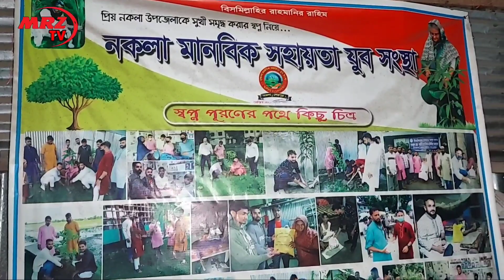ইচ্ছে থাকলেই উপায় হয় বিস্তারিত ভিডিওতে